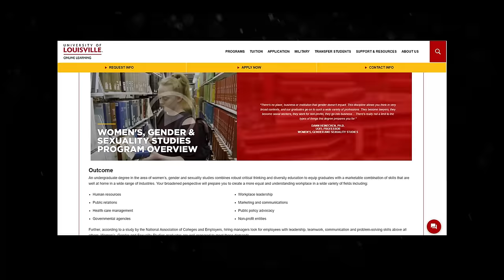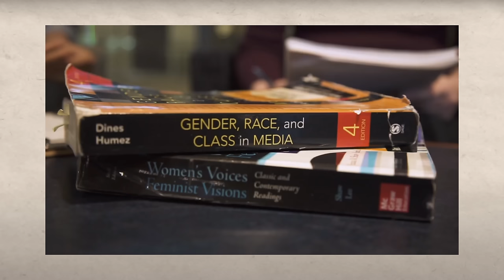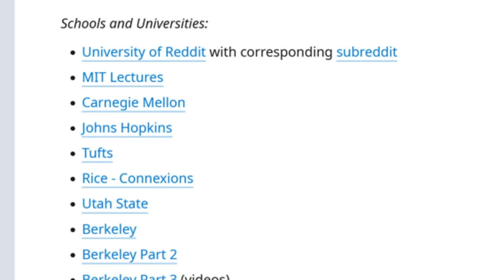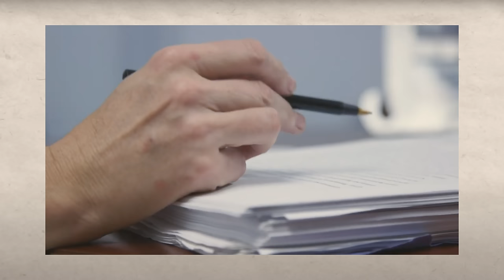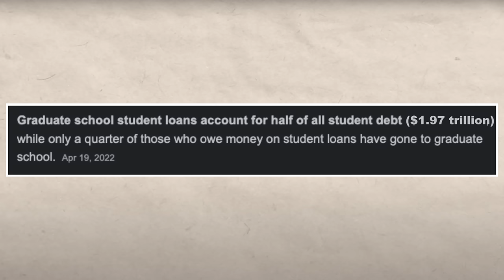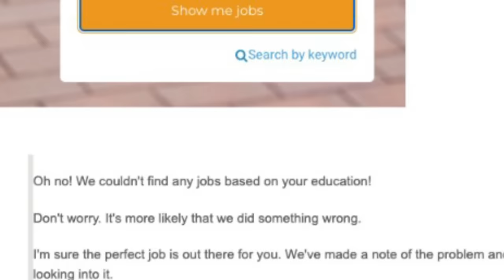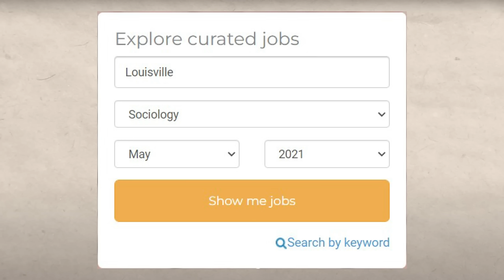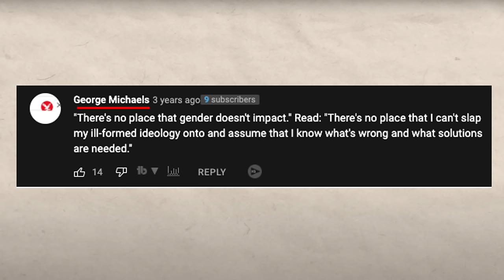The MOST Useless College Degree: Gender Studies